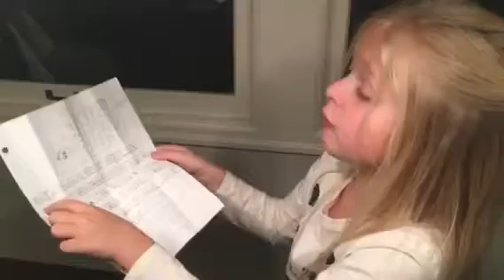Scary Stories for Cats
The last one is my fav.